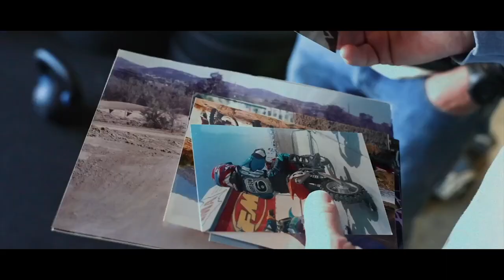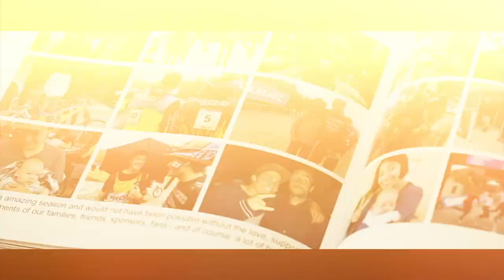Race To Ramble: Charlie Harrison's story from World Cups to Camp Trucks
Race to Ramble is a short film about Charlie Harrison’s journey of racing, injury, burnout, retirement, and rambling.

Narrated by: Reece Wilson